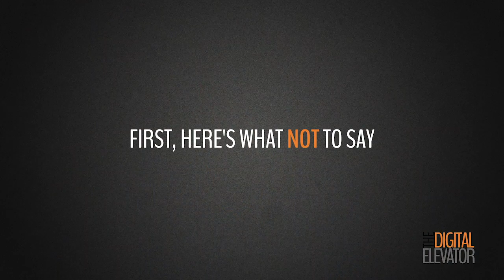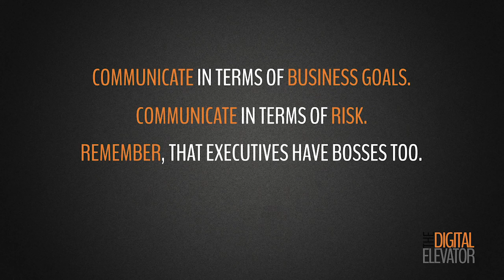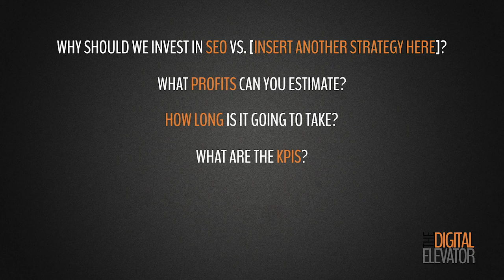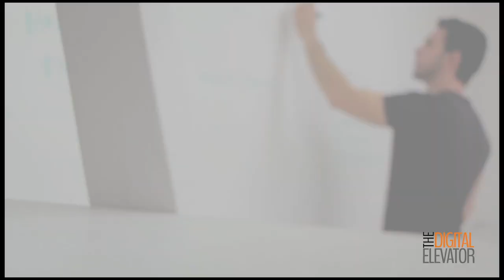How to sell SEO to CEO's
Are you tasked with selling SEO to your CEO? Or, do you know that SEO is a really good option for your company’s marketing dollars but you need to get the c-suite on board with your SEO recommendation?

This vlog is for you.

As someone who has sold or pitched SEO to countless CEOs and c-suite executives, I’ve learned a thing or two about talking the talk and walking the walk. Also, for what it’s worth, I’m a CEO too.

You'll learn:
-What Not to Say to CEOs When Selling them SEO
-How to Put Yourself in Your CEOs Shoes
-Why Pointing Out the Competition’s Strategy Works for Selling
-Where the Use of Credible Stats that Back-up Your Results Wins
-How to Put the Emphasis on ROI
-How to Set Expectations with CEOs